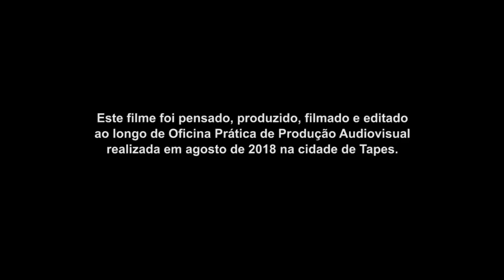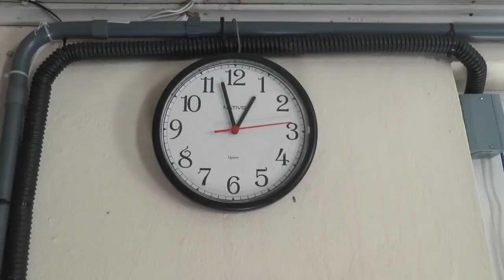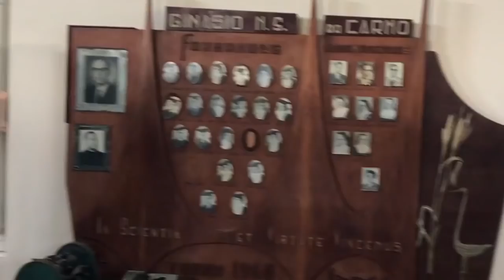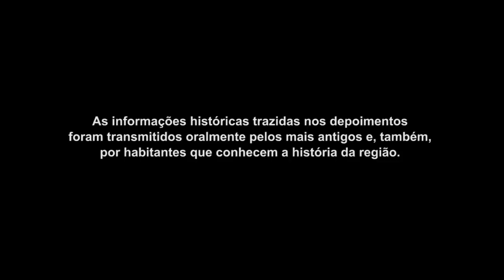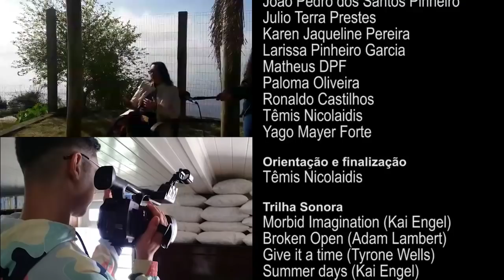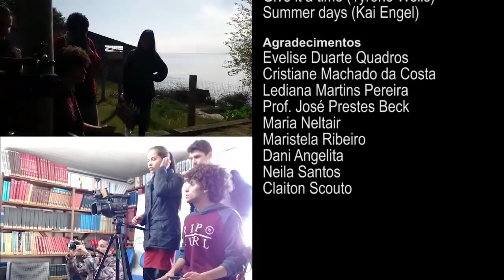CASA DE CULTURA FOI DESTAQUE EM DOCUMENTÁRIO PRODUZIDO POR JOVENS DE TAPES.